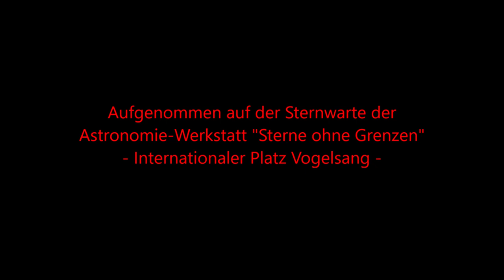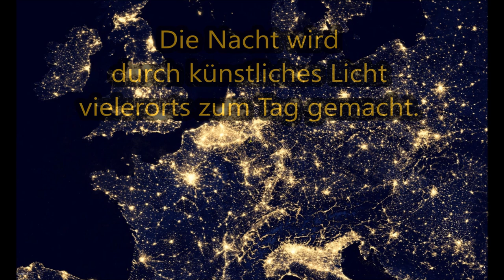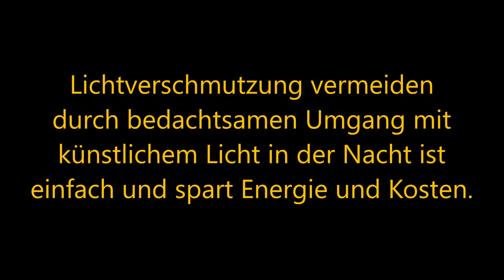2023-02-14/15 Sternenhimmel über dem Sternenpark Nationalpark Eifel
Zeitraum: Nacht des Samstag, 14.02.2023  auf Sonntag, 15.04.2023
Die ca. 900 Einzelaufnahmen, die diesem Zeitraffervideo zugrunde liegen, wurden mit folgender Ausrüstung angefertigt:
Canon 500D mit Fernauslösung, Sigma 4,5 mm Circular-Fisheye-Objektiv mit Objektivheizung auf feststehendem Stativ